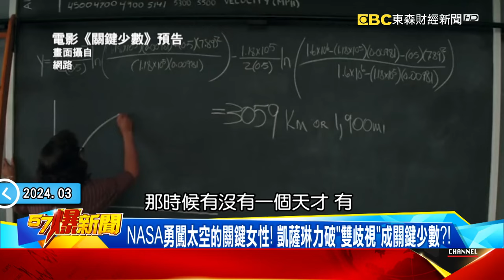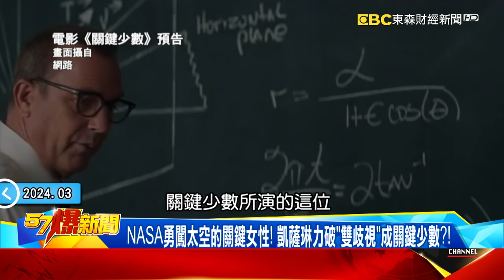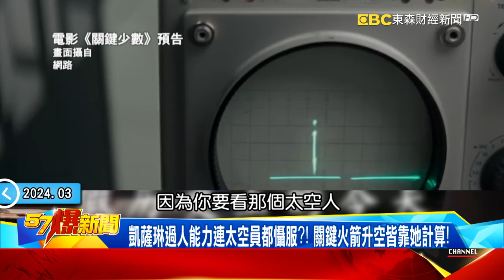SpaceX勇闖太空再創紀錄！「人肉計算機」成NASA背後英雌？！ - 江中博 徐俊相《57爆新聞》20240315-4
勇闖太空SpaceX再創紀錄！火箭後英雄…竟號稱「人肉計算機」！
史上最強火箭SpaceX試射衝破大氣層！ 飛更高更遠…返程失聯
星艦順利升空首次達「軌道速度」！ 一年內再成功洗刷去年陰霾！
美蘇太空競爭下的悲劇…N1超巨火箭44具發動機卻釀燒毀慘況！
數量越多越好？ N1火箭1螺絲鬆脫…地面爆炸150專家當場喪命！
NASA勇闖太空的關鍵女性！ 凱薩琳力破「雙歧視」成關鍵少數？！
凱薩琳過人能力連太空員都懾服？！ 關鍵火箭升空皆靠她計算！

吹哨者「被死亡」波音黑幕不准說？ 事故一籮筐釀全球大搶機？！
出庭日離奇「舉槍自轟」疑點多？ 瑕疵零件被踢爆波音要滅口？
接連事故波音成「玩命航班」？ 空中急墜乘客拋飛血染天花板！
飛機「門都沒有」孩險被吸走！ 檢查「螺絲鬆了」布林肯也受害？
嚇！ 輪胎噴飛又見波音血滴子？ 發動機故障驚險「拖火」降落？
獲准向中交機波音能回血？ 卡4年突解凍曝雙方離不開彼此？！
航空復甦等嘸飛機？ 長榮機師揭「24小時狂操」全球瘋搶盛況！